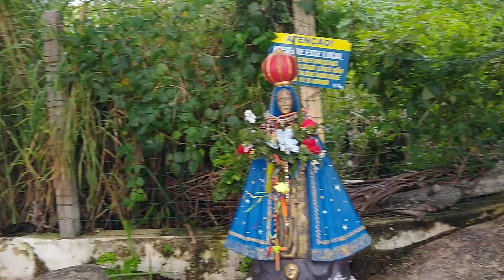pescaria no parque da lagoa de São Miguel RN uma presença do gestor da cidade Célio de Eliseu